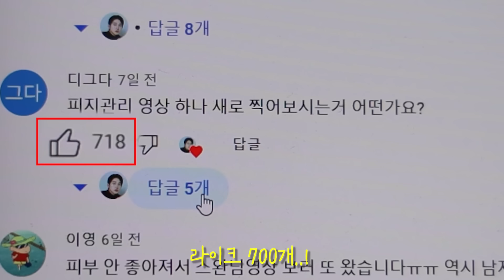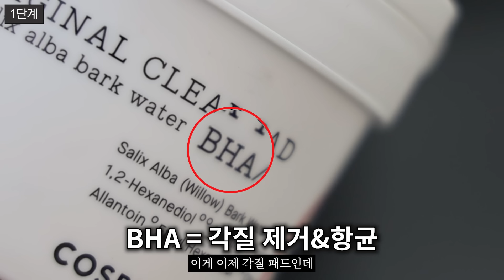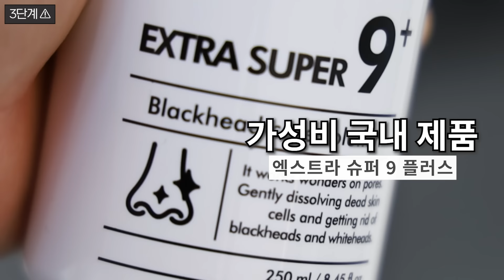지금까지 봤던 블랙헤드 영상 다 잊으세요… 💯 블랙헤드 없애는 법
🔥 제품 정보 🔥
**본 채널 판매링크는 일부 쿠팡 파트너스 링크를 공유합니다. 링크를 통해 판매 발생 시, 일정 수수료를 지급받습니다. 온라인 가격은 시기에 따라 차이가 있어, 로켓배송이 아닌 경우 최저가가 아닐 수 있음을 알려드립니다.

- 비플레인 녹두 클렌징 오일 / 240ml / 온라인가 2만원 중반

- 코스알엑스 원스텝 오리지널 클리어 패드 / 70매 / 온라인가 1만원 초반

- 메디필 엑스트라 슈퍼 9 플러스 2.0 / 250ml / 온라인가 1만원 중반

- 클리어틴 외용액 2% / 약국별 상이, 평균 1만원 중반

00:00 영상 소개
00:43 1단계
02:26 2단계
03:50 3단계(주의)
05:43 클로징

📱스완카카오채널 (마켓, 체험단, 이벤트소식 제일 먼저!)

produced by HYUK
video by KYOUNGMIN